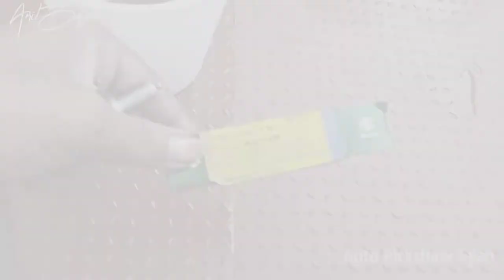Auto Rickshaw Starting Problem | auto starting Tips | auto rickshaw self motor repairing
Bajaj auto 3 wheeler starting problem |

Bajaj Auto Rickshaw starting
problem/solution 4stroke Tips

Bajaj Auto Rickshaw 4stroke
How To Spark Plug clean

Bajaj Auto Rickshaw 4stroke Carburetor cleaning full video Links

  Bajaj Auto Rickshaw 4stroke Start Repair

Cold starting Problem full video Tips Links